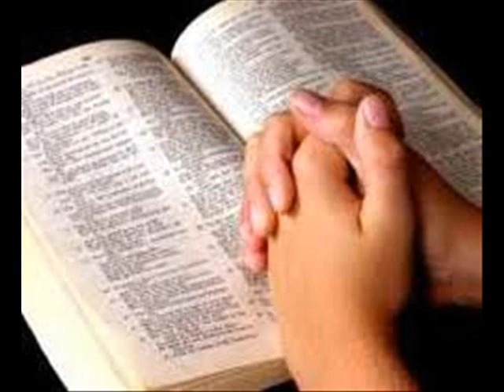A DONDE IREMOS? . .de "el leon volador"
analiza tu vida y decide el camino que tomaras, nadie la espera pero algun dia a todos nos llegara la muerte, solo piensa, cuando llege ese momento . . . A DONDE IREMOS?